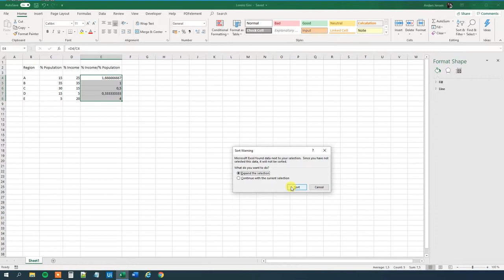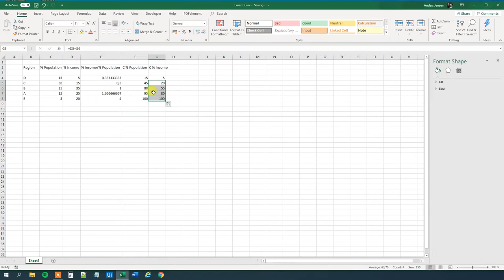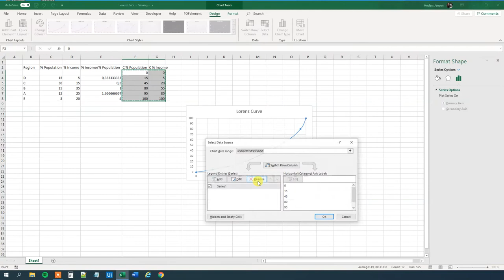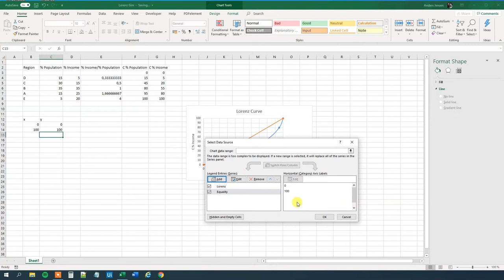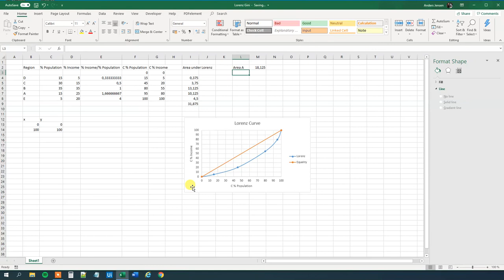Excel: Lorenz Curve and Gini Coefficient - Full Tutorial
This video tutorial shows, how to draw the Lorenz Curve in Microsoft Excel and afterwards, it's shown how to calculate the Gini Coefficient.

You are most likely here, because you are a student of economics. If you want to boost your career/increase your job chances, I'll recommend you to learn RPA (software robots), which is automation of processes. With an RPA tool you can automate everything a human can do and it is really easy. The following two video tutorials take you from a beginner to being able to create your own scripts. UiPath or Power Automate, if you dont know, what to chose, I would go with UiPath:

0:12 Presenting the Lorenz/Gini Case
Our data set is 5 regions with population and income for each. If your data is in absolute numbers, you need to have them in %. We store the data in our Excel sheet.

0:45 Calculating the income to population share
We divide the percentage of income by the percentage of population. A high number means a high income per capita for that region and similarly a low number means a low income per capita for the region. Finally sort the data from the smallest to the biggest, giving us the poorest region first.

1:45 Calculating the cumulative population and income
Calculate the cumulative population and income.

2:29 Draw the Lorenz curve in Excel
Mark the data, click Scatter, click Scatter with Smooth Lines and Markers. This gives you the raw Lorenz curve.

2:41 Fine tuning our Lorenz curve
Fix the max of the axis. Have the units in 10% increments. Make a chart title. Give the Lorenz curve a name. Axis titles.

4:10 Make an equality curve
This is how the Lorenz curve looks like, if everyone had the same income (= the regions are all equal).

5:01 Calculating the Gini coefficient
The gini coefficient is a statistical measure, that represents the income inequality withing a group of people (e.g. a nation, a region etc.).

5:22 Calculating the area under the Lorenz curve

6:44 Calculating the area between the inequality curve and the Lorenz curve